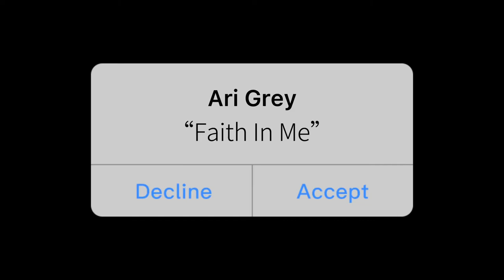"Faith In Me" Extended Mix Ari Grey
There's just something about the sound of a piano that gets me in a good running zone!

Various footage from NYC set to "Faith In Me" extended mix by Ari Grey